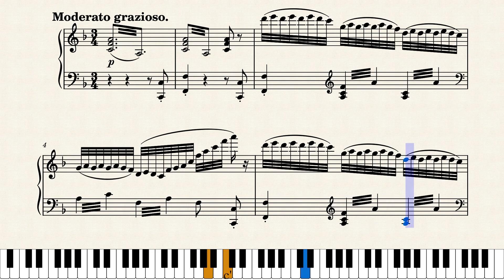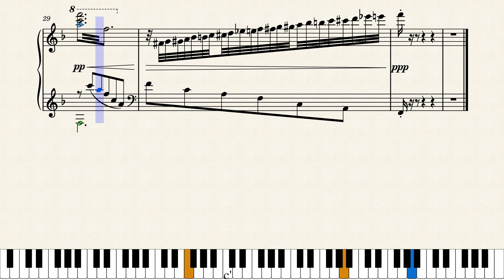Le Carnaval Des Animaux, X. Volière – C.Saint-Saens